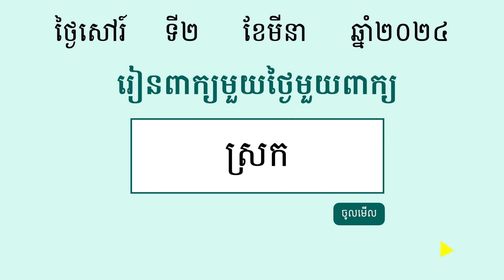ស្រក | ពន្យល់ពាក្យស្រក រួមជាមួយឧទាហរណ៍ប្រើពាក្យស្រក | Khmer Word of the Day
⭐ រៀនពាក្យខ្មែរមួយថ្ងៃមួយពាក្យ:

ស្រក  (កិរិយា)  ថយចុះ

ខ្ញុំសូមអរគុណដែលបានតាមដាននិងគាំទ្រការចែករំលែកមេរៀនភាសាខ្មែររបស់ខ្ញុំមករហូត។